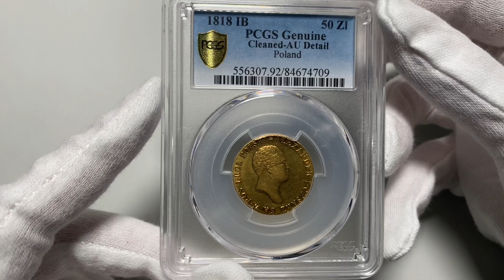Aukcja 13, Królestwo Kongresowe, Aleksander I, 50 złotych 1818 IB, Warszawa